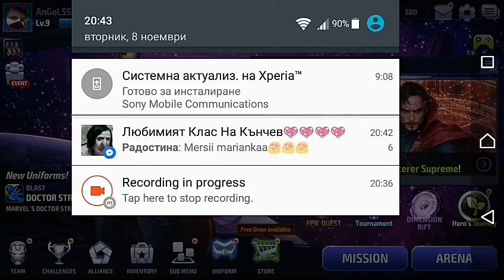Marvel Future Fight EP01/ Ново начало + Имам Имен Ден! 🎉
Приятно гледане!! Ако видеото ви е харесало, не забравяйте да се абонирате към нашия канал. :)

Абонирайте се!